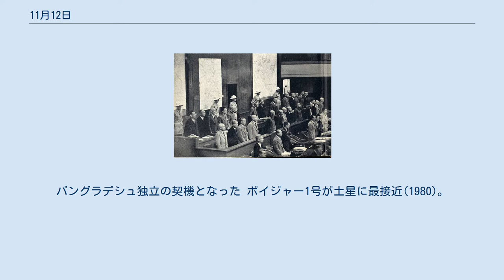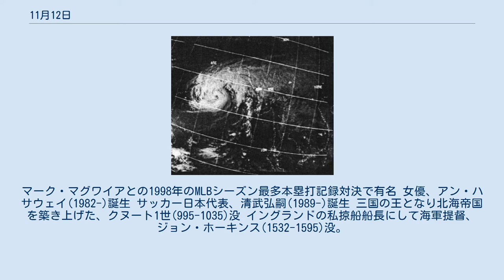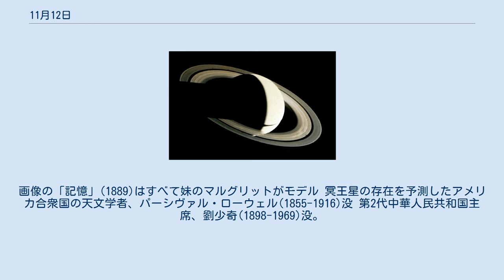11月12日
11月12日（じゅういちがつじゅうににち）は、グレゴリオ暦で年始から316日目（閏年では317日目）にあたり、年末まであと49日ある。
 第三次ソロモン海戦(1942)。
戦艦比叡(左、13日)、霧島(左、15日)らを失う 極東国際軍事裁判判決(1948) ボーラ・サイクロン(1970)。
バングラデシュ独立の契機となった ボイジャー1号が土星に最接近(1980)。
530万kmの距離から撮影された土星 プロイセン参謀本部の礎を築いたゲルハルト・フォン・シャルンホルスト(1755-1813)誕生 バハーイー教開祖、バハーウッラー(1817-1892)誕生 彫刻家、オーギュスト・ロダン(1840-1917)誕生。
右は但陽信用金庫会館の「青銅時代」(1877) 日本陸軍元帥、大山巌(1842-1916)誕生 中国革命の父、孫文(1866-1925)誕生 宝塚歌劇団屈指の男役俳優、春日野八千代(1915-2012)誕生 モナコ大公妃となったアメリカ合衆国の女優、グレース・ケリー(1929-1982)誕生 カナダのシンガーソングライター、ニール・ヤング(1945-)誕生 ルーマニアの体操選手、ナディア・コマネチ(1961-)誕生 ドミニカ共和国の野球選手、サミー・ソーサ(1961-)誕生。
マーク・マグワイアとの1998年のMLBシーズン最多本塁打記録対決で有名 女優、アン・ハサウェイ(1982-)誕生 サッカー日本代表、清武弘嗣(1989-)誕生 三国の王となり北海帝国を築き上げた、クヌート1世(995-1035)没 イングランドの私掠船船長にして海軍提督、ジョン・ホーキンス(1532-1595)没。
従兄弟のフランシス・ドレークとともに活躍 清教徒革命に続くイングランド内戦で議会派軍を率い活躍した、トーマス・フェアファクス(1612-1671)没 フランス革命期のパリ市長、ジャン＝シルヴァン・バイイ(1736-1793)、シャン・ド・マルスの虐殺の責で刑死 ベルギー象徴派の画家、フェルナン・クノップフ(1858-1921)没。
画像の「記憶」(1889)はすべて妹のマルグリットがモデル 冥王星の存在を予測したアメリカ合衆国の天文学者、パーシヴァル・ローウェル(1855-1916)没 第2代中華人民共和国主席、劉少奇(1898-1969)没。
走資派と批判され失脚し、幽閉された末の非業なる死であった 1981年のこの日にウィリアム・ホールデンが死去